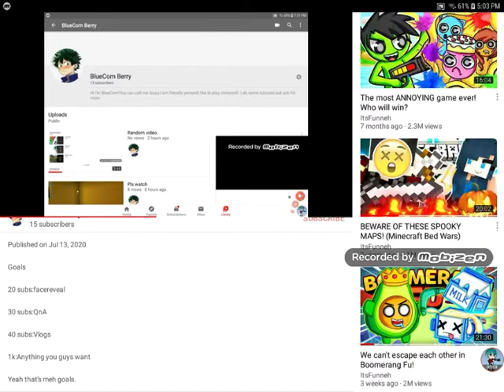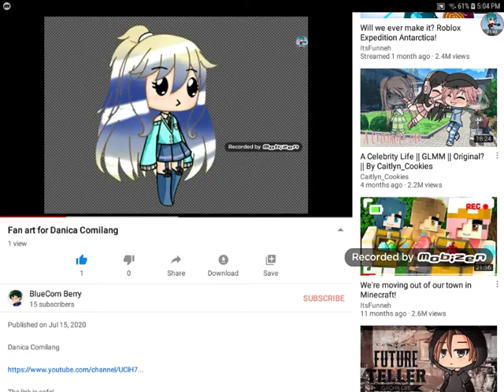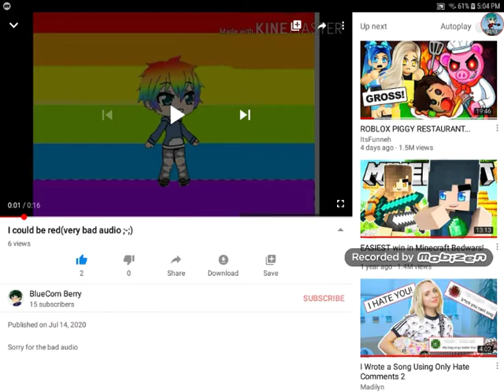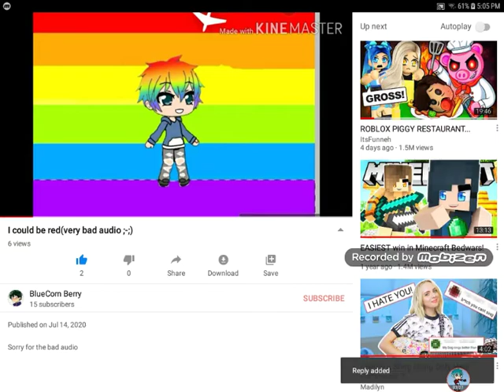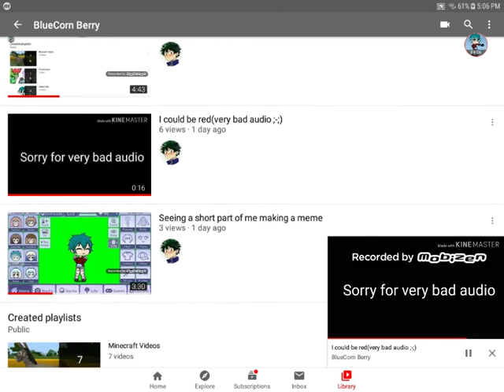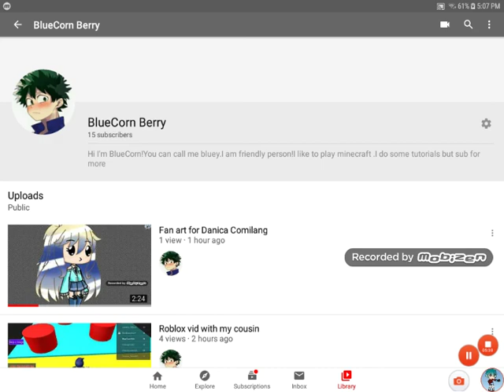YAY!!!!15 SUBS!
So this came late because I forgot to post this

My best friends channel

It is safe!

THANKS FOR THE SUBS LOVE YOU AND AND STAY SAFE!!!

BLUEBERRY FATHER OUT!